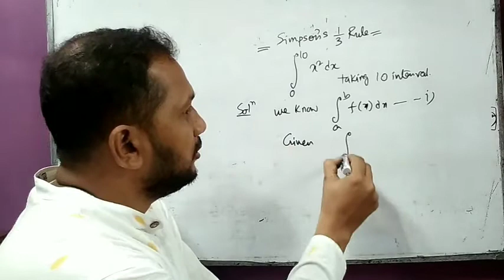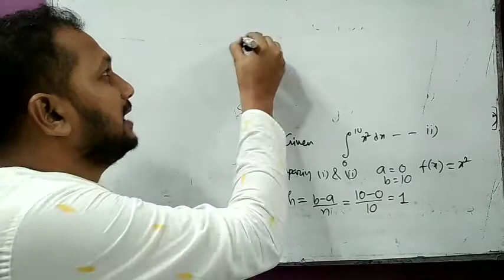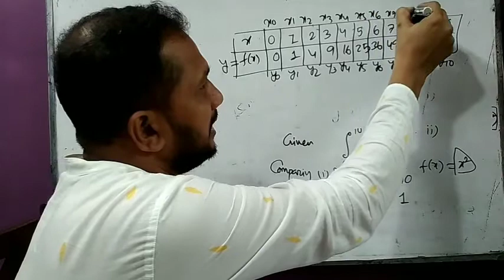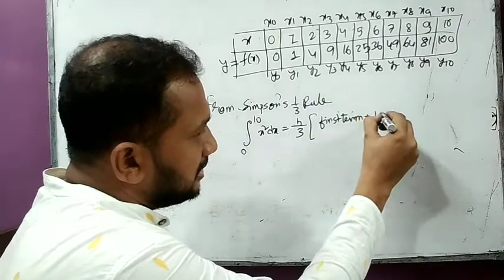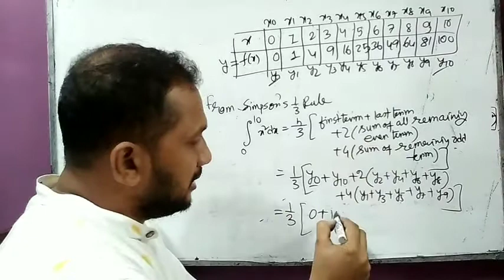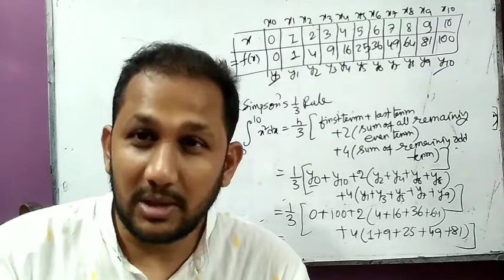Simpson's 1/3 rule | Example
Simpson's1/3 rule